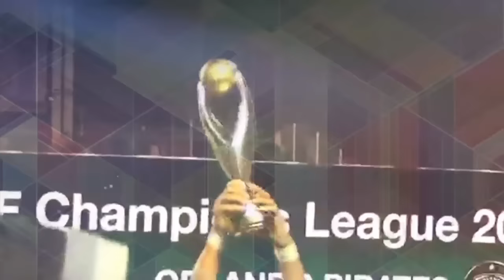"يوم الإعادة" سألنا الشارع : "هي الإعادة إمتى ؟!"